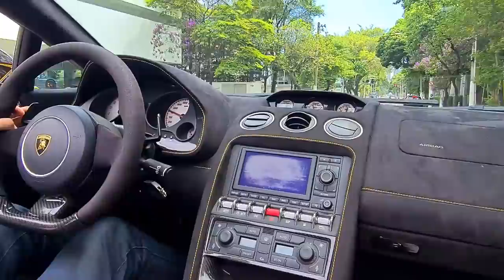LAMBO ACELERANDO TUDO NA AV EUROPA *euroday*